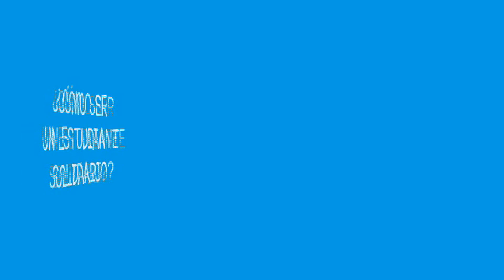OLIMPIADA SOLIDARIA DE ESTUDIO ¿COMO PARTICIPAR?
Participar en la Olimpiada Solidaria de Estudio es SUPER FÁCIL, te lo contamos en este video, donde te damos todos los detalles de que hacer para ser parte del estudio solidario! Tengas la edad que tengas, estudies en un colegio, universidad, biblioteca, centro de estudios... todos puedes participar en la Olimpiada Solidaria de Estudio, recuerda que por cada hora de estudio DONAS  1€ un proyecto solidario, este año estudiamos por UCRANIA, del 24 de Febrero al 24 de Marzo.

 ¡19 AÑOS estudiando por una causa solidaria!